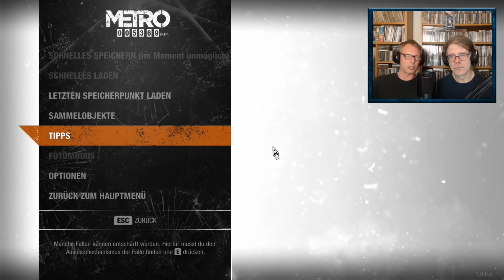Metro Exodus #39: Hochzeit auf der Aurora [Let's Play][Gameplay][German][Deutsch]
Kommentiertes Gameplay von Heisenberch zockt & Harry, Deutsch/German
Im dritten Teil der Metro-Serie führen uns unsere Wege erstmals auch für längere Zeit auf die Oberfläche. Es geht quer durch ganz Russland; von verschneiten Ruinen, über eine sengende Wüste bis hin zu dichten Wäldern. Auf der Suche nach einem strahlungsfreien Ort zum Leben machen sich Artjom, seine Frau Anna und sein Team von Spartan-Rangers in der Dampflok Aurora auf den Weg.